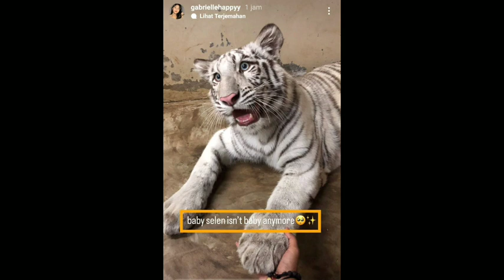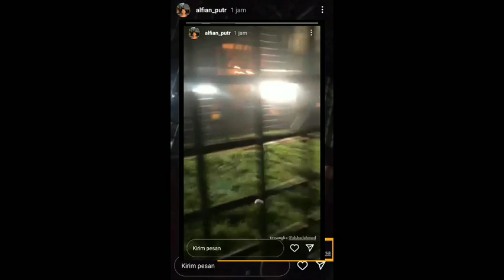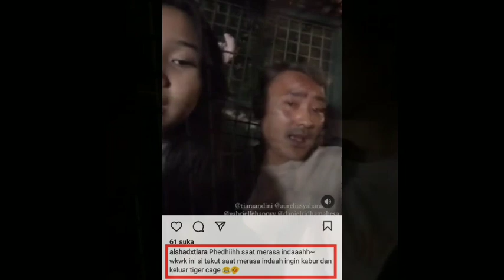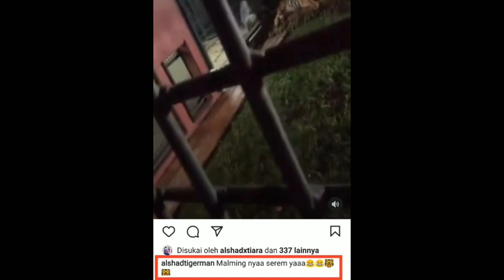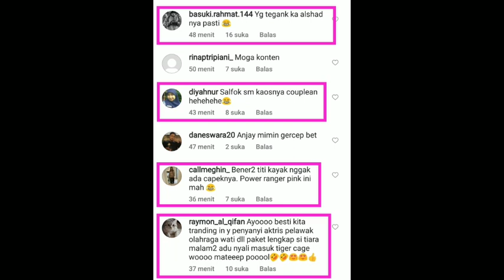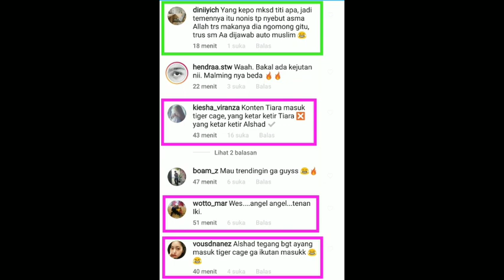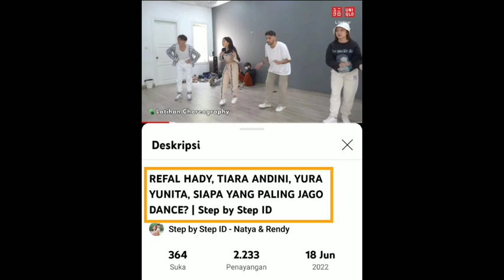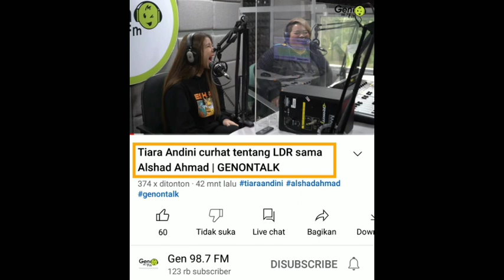Mari sini Berkumpul ASUPAN Malming Couple Tishad siap di hidangkan